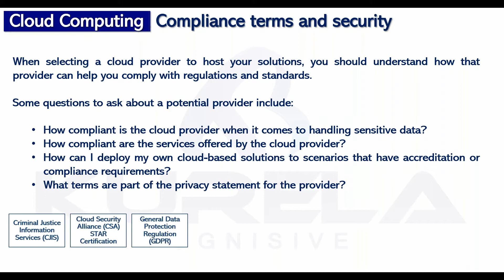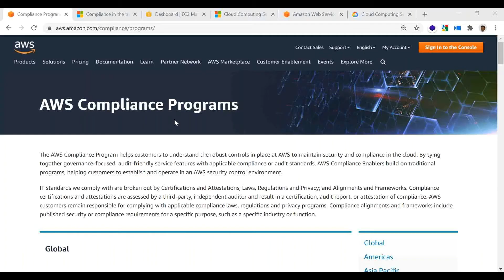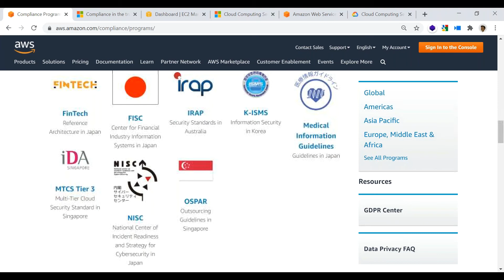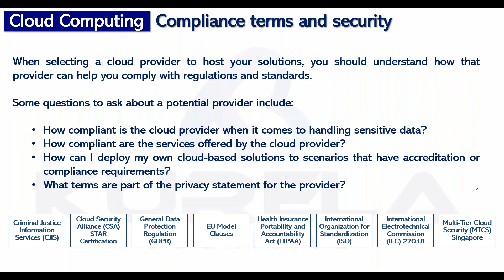Economics Of Scale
09 Economics of sale

This course will teach you to understand cloud computing as technology so you can learn industry-leading public cloud computing products like AWS, Azure, and Google, etc...

You will gain a deep dive understanding of cloud delivery models like IaaS, PaaS and SaaS, Deployment models like Public Cloud, Private Cloud, Community Cloud, and Hybrid Cloud, etc..

You will also be able to decide on adopting cloud platforms or on-premise datacenter for your application hosting, unlikely other certification based courses.

This program has specially designed to get 100% real-time project-based knowledge and experience.

Upon successful completion of this course, you will be able to describe cloud computing concepts like essential qualities, delivery models, deployment models, security & compliance, and Capex & Opex models. You will be able to make resume points of them and confidently answer interview questions.

09 Economics of sale

Upcoming sessions
10 CapEx VS OpEx.

no specific requirements but Willingness to learn

Who this course is for:
Beginners of IT
anybody wanted to learn Cloud Computing

✖ Please share this on social sites (Facebook, Google +, Twitter.)